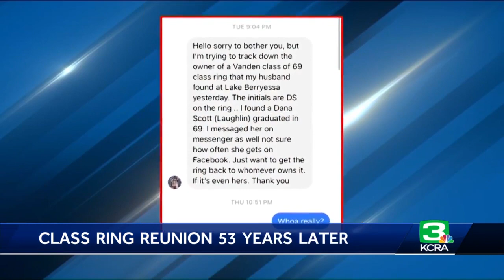Fairfield High School alumna reunited with class ring 53 years later